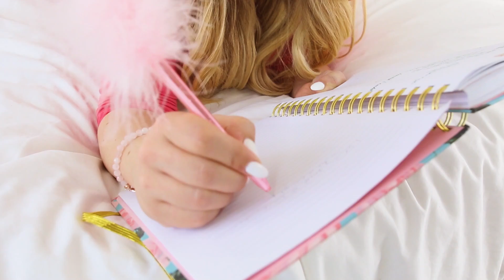How to MOVE ON from a CRUSH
Hey guys!

This video topic has been so HIGHLY REQUESTED on my channel, and it's all about how to MOVE ON from a CRUSH or someone you loved. It can feel just as devastating to lose a crush as it can be to break up with a boyfriend or girlfriend, and the feeling is so universal, we've all been there (or will be there) at some point in our lives.

ASK KIMBERLY and BENEFIT COSMETICS Break up Survival Kit Giveaway (Full Contest Rules on Instagram):

1.
3. Leave a comment on Instagram (either @BenefitCanada or mine!) to say you are entering the BENEFIT Giveaway!!

Products used in Video:

Benefit They're Real! Double The Lip (Dusty Rose)

Hi, I'm Kimberly and this channel is all about relationships, dating, crushes and confidence, but I also mix in quite a bit of my personal life including pregnancy, my family, my life, and and work! I went to school for 14 years to get my doctoral degree in Psychology so I have lots of life advice for you guys!

Thumbs up if you want more videos like this!!

In this video we talked about: dating, relationships, how to move on, how to move on from a crush, how to get over your ex, how to get over someone, how to move on from someone, how to feel better after a break up,